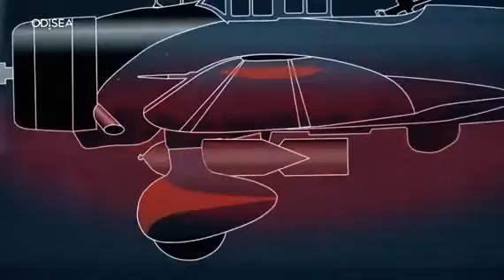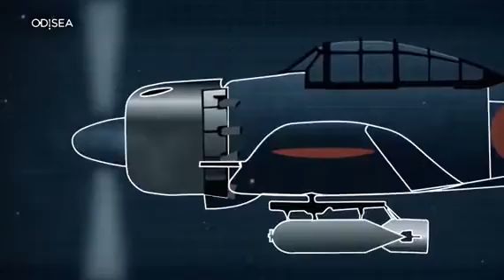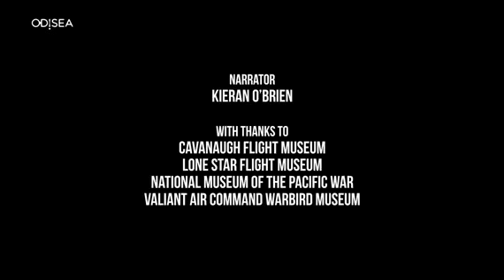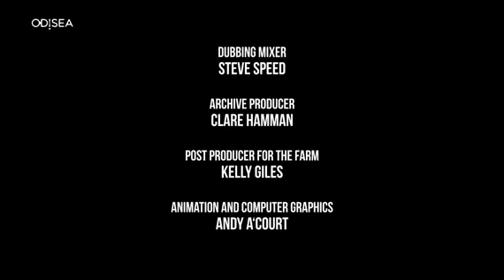La batalla de Midway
Aviones de guerra